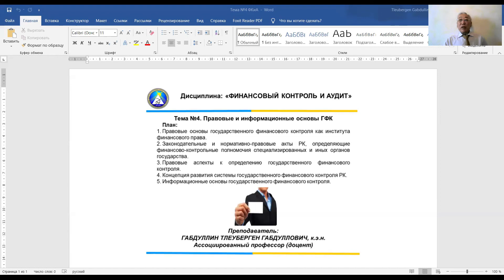КазУТБ-ЭУиА-Финансовый контроль и аудит-лекция4-рус